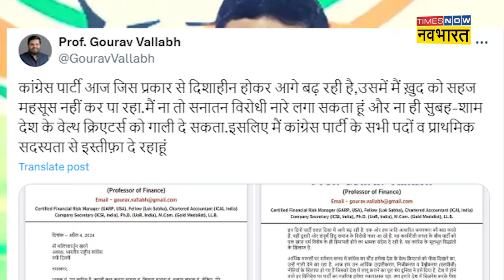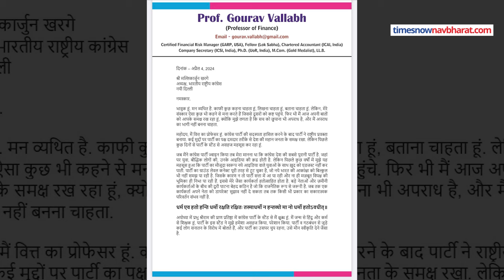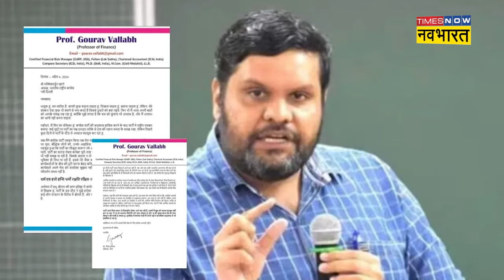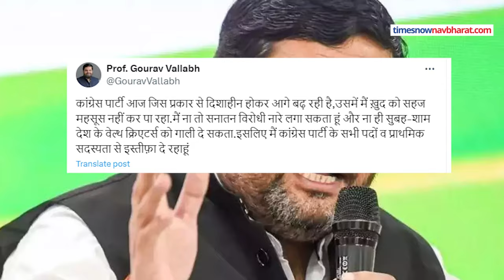Gourav Vallabh Quits Congress: कांग्रेस को Hindu विरोधी बताते हुए गौरव वल्लभ ने दिया इस्तीफा | News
Gourav Vallabh Quits Congress: कांग्रेस के सीनियर नेता और प्रवक्ता गौरव वल्लभ ने पार्टी के सभी पदों से इस्तीफा दे दिया है। गौरव वल्लभ ने सोशल मीडिया पोस्ट में अपना इस्तीफा पोस्ट करते हुए पार्टी छोड़ने का ऐलान किया।